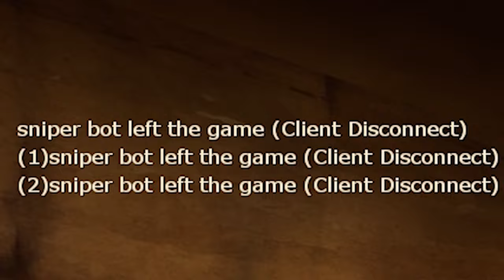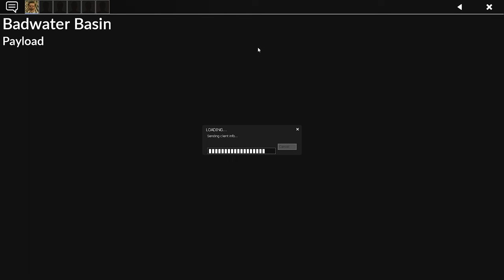[TF2] - A return to form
Don't act surprised

Marvel vs. Capcom 2 OST - Carnival Stage